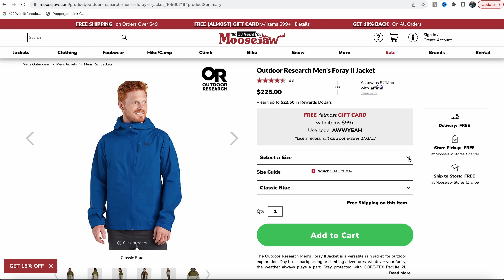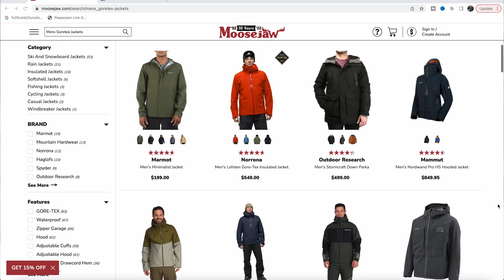The ONE Big Mistake That's Making You Colder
Layering is an important part of anyone's winter gear kit. But Layering is about more than just putting on more clothes to stay warm. It's about managing moisture during high activity winter pursuits. Not only do you need to have the right gear, but understand how it works to keep you dry and warm.

Gear From This Video:

OR Shell
OR Soft Shell Pants
Insulating Layer
Mid Layer
Alpha Hoodie
Base Layer
Base Layer Pants
Snow Shoes

Camping Gear Used:

Sleeping Pad
Down Balaclava